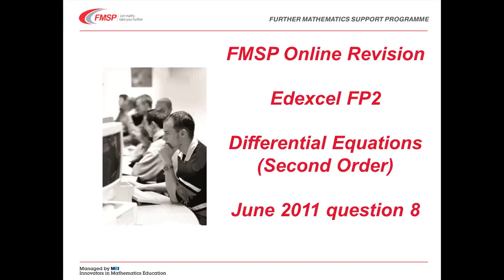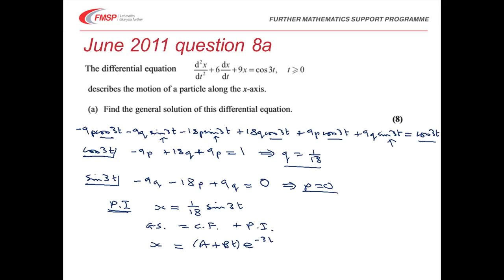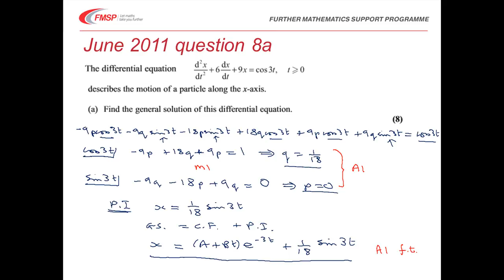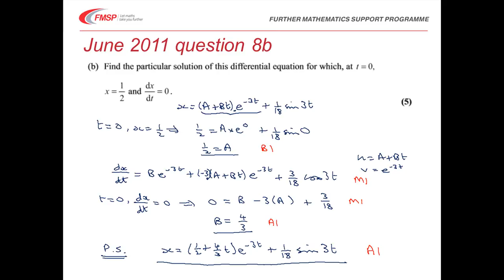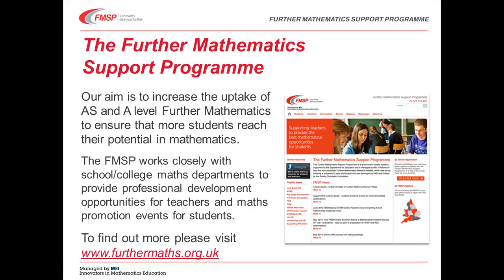FMSP Revision: Edexcel FP2 June 2011 Qu8